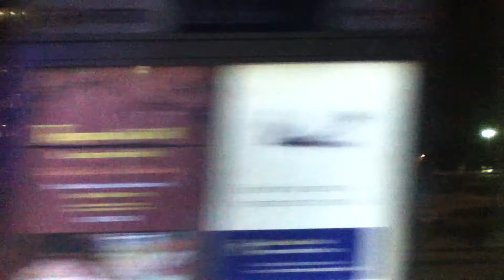METRO Blue Line Light Rail Lindbergh Station to Mall of America Station 11/11/14